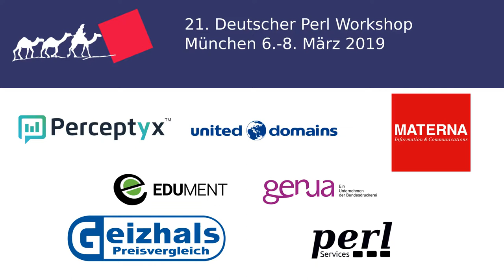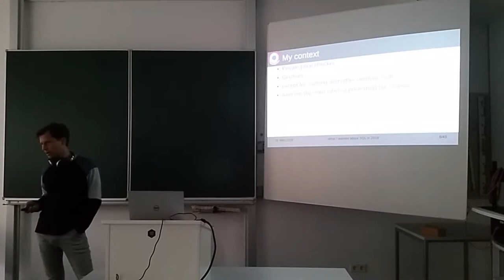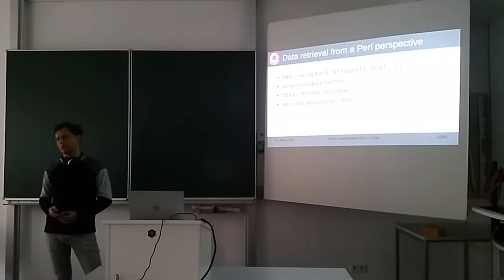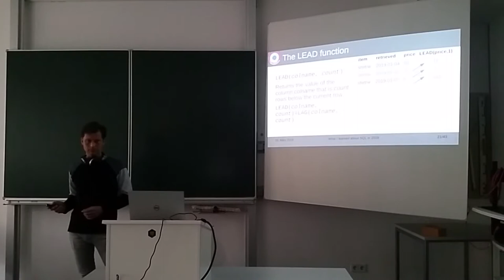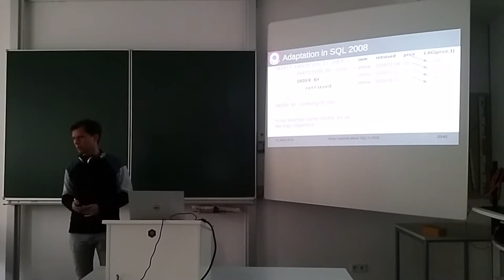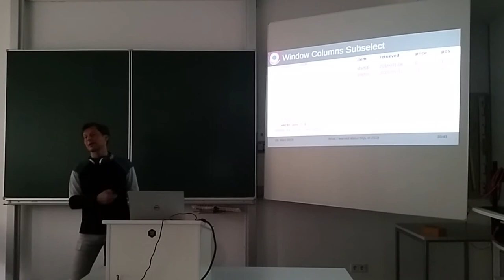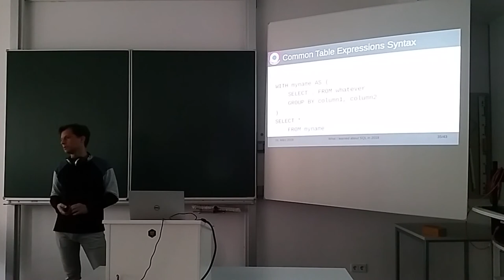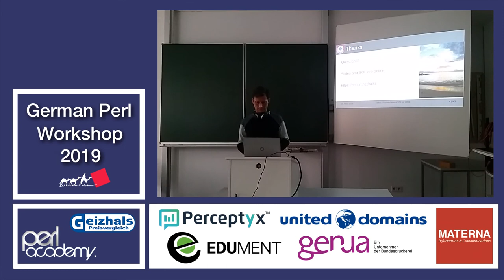What I learned about SQL in 2018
Max Maischein